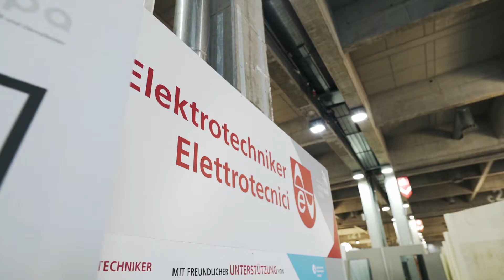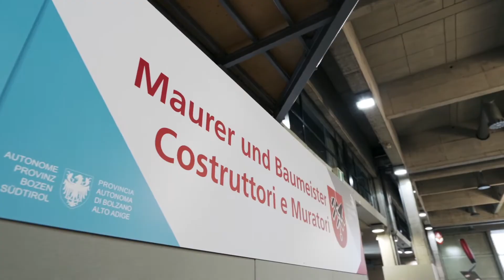Aftermovie WorldSkills Italy 2020